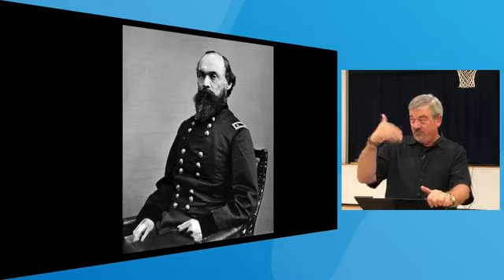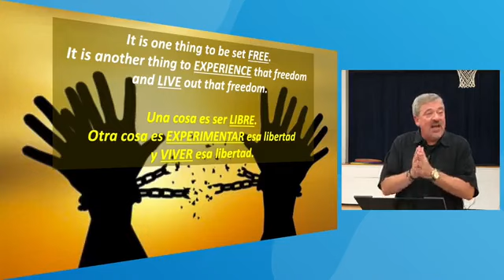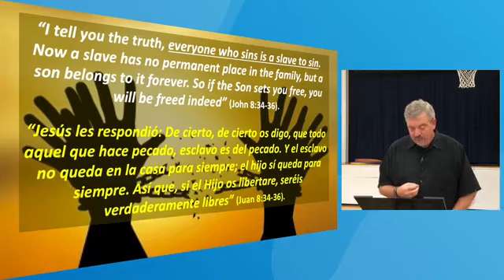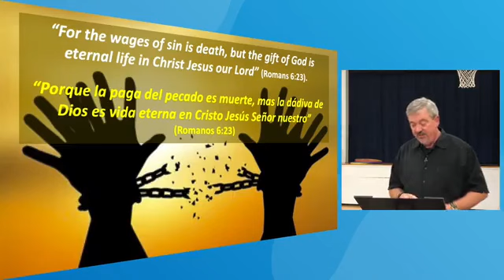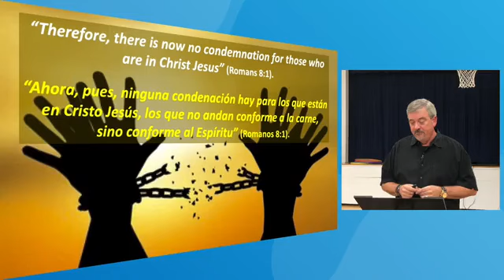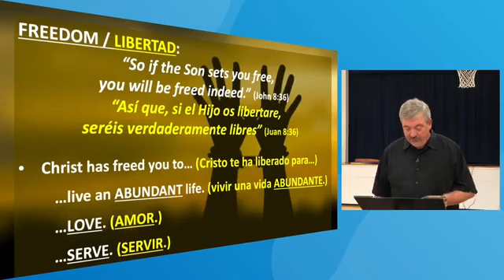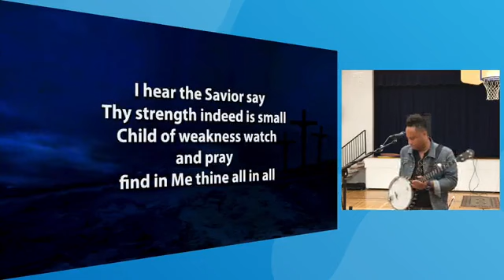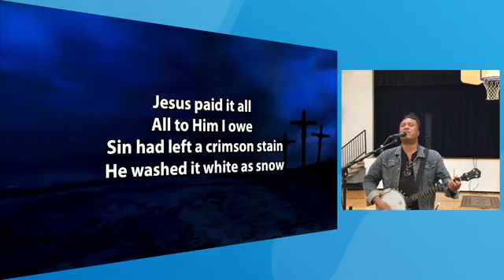Freedom: A Juneteenth Sermon (Sunday June 19, 2022)